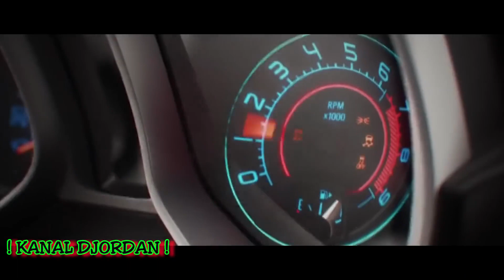Kanal Djordan / Dan Bull-Boom Boom Boom (Evtyukhin Mash Up) / Simplyted/Free Music for Vlog/ KSA/